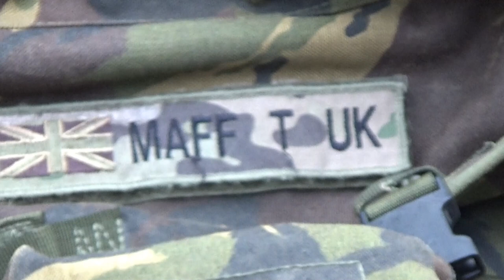Bushcraft Hammock Adventures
You've got to stick with this one, it gets real interesting.
from a 5 star hotel night in. To out under the stars night out, which one would you prefer?

I promise that I genuinely forgot my hammock and this is not set up

Music from Halo combat evolved one of the best games ever made "EVER" this music is called:-
Under cover of the night by Martin O'Donnell, Michael Salvatori